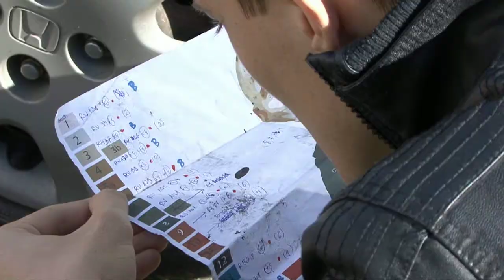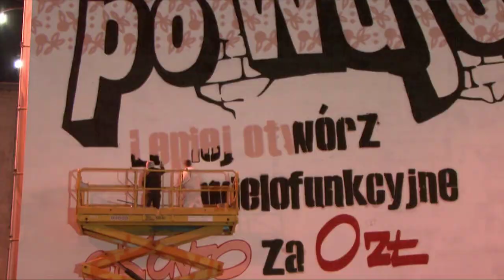mBank - Kampania eKonto "Po Wuju" - mural